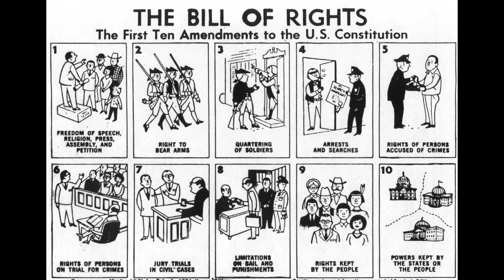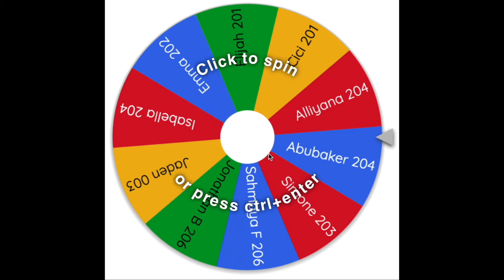Team McAuliffe Morning Announcements 12-15-21